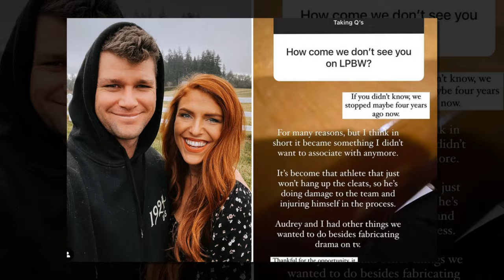🅽🅴🆆 Jeremy Roloff's Shocking Decision Has Fans Raising Eyebrows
brings you the latest news updates on their YouTube channel.

The first rule of copyright
Creators should only upload videos that they have made or that they're authorized to use. That means they should not upload videos they didn't make, or use content in their videos that someone else owns the copyright to, such as music tracks, snippets of copyrighted programs, or videos made by other users, without necessary authorizations.